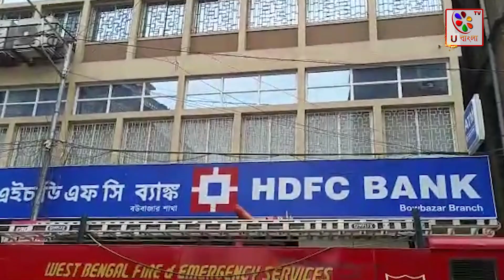Kolkata : ভয়াবহ অগ্নিকাণ্ড বউবাজারে | U Bangla TV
সাতসকালে ভয়াবহ অগ্নিকাণ্ড  বউবাজারে । বৃহস্পতিবার সকাল ৭ টা নাগাদ প্রথম একটি রাসায়নিকের গোডাউনে  আগুন লাগার বিষয়টি সকলের নজরে আসে । একটি বহুতলের বেসমেন্টে রাসায়নিকের কারখানা রয়েছে । ওই কারখানার গোডাউনে মজুত ছিল ড্রাম ভর্তি আঁঠা । আর সেখানেই আগুন লেগে যায় বলে জানা গিয়েছে । বহুতলের দোতলায় বসবাস করেন অনেকেই। আগুন লাগার খবর পেতেই আতঙ্কিত হয়ে পড়ে ওই পরিবারগুলি  । দমকলের ৩ টি ইঞ্জিন ঘটনাস্থলে পৌঁছে আগুন আয়ত্বে আনার চেষ্টা করে । প্রথমে দমকলের কর্মীরা আবাসিকদের নিরাপদে বের করে নিয়ে আসেন । তারপর শুরু হয় আগুন নেভানোর কাজ।